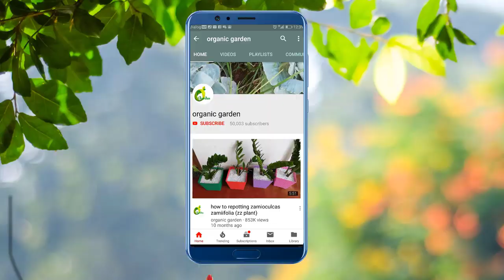How To Extract Flower Plant/Air Layering Flower plant/ORGANIC GARDEN